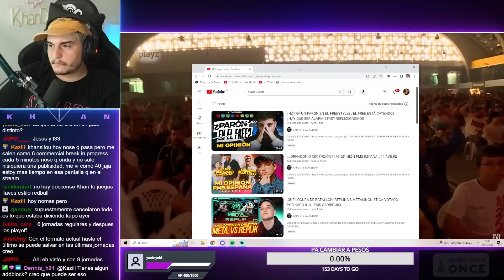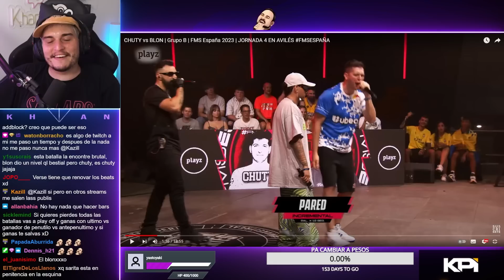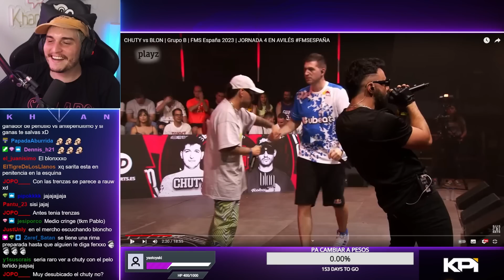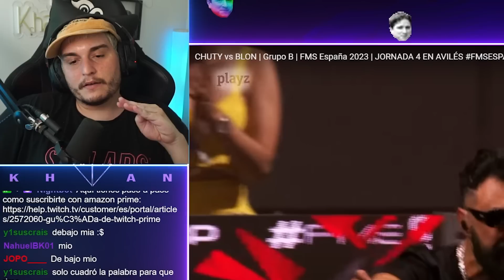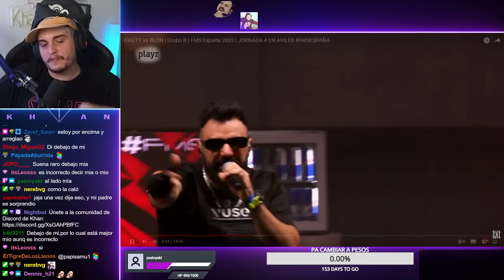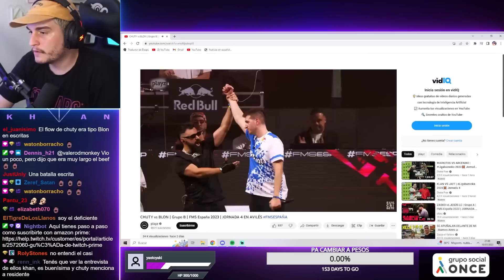KHAN REACCIONA a BLON VS CHUTY I FMSESPAÑA J4